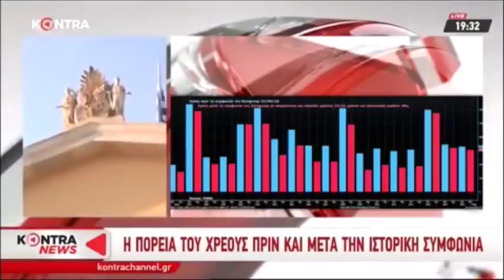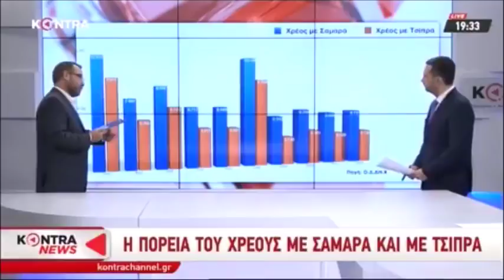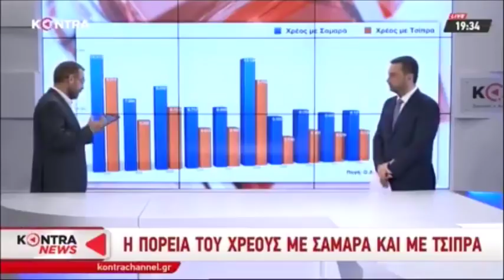Γιώργος Χριστοφορίδης "Πόσα δισεκατομμύρια γλιτώνει η Ελλάδα από την συμφωνία στο Eurogroup"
Τι γλιτώνει η χώρα με το «πακέτο Τσίπρα»;
- γλιτώνει 4,8 δισ. ευρώ από την επιστροφή των κερδών των κεντρικών τραπεζών (1,2 δισ. ευρώ το χρόνο)
- γλιτώνει 23,5 δισ. ευρώ από το 10ετές πάγωμα πληρωμών κεφαλαίου και τόκων (περίοδος χάριτος) για το δάνειο του EFSF [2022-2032]
- γλιτώνει 21,8 δισ. ευρώ από την επιμήκυνση των ωριμάνσεων των ομολόγων του EFSF [2033 αντί 2023, ετήσιο κέρδος από 350 εκατ. ευρώ έως 1,5 δισ. ευρώ]
- ΣΥΝΟΛΟ: Περισσότερα από 50 δισ. ευρώ.
- Μάλιστα, στη συγκεκριμένη ανάλυση δεν περιλαμβάνεται το κέρδος από την πρόωρη και με μειωμένα επιτόκια αποπληρωμή των δανείων ΔΝΤ και ΕΚΤ, καθώς τα δεδομένα που έχουμε μέχρι σήμερα στα χέρια μας δεν επαρκούν για να υπολογιστεί. Αρα, το τελικό ύψους του «πακέτου Τσίπρα» θα διαμορφωθεί ακόμη ψηλότερα.
Οι συγκεκριμένοι υπολογισμοί έγιναν με τη βοήθεια ειδικών οικονομολόγων που εξειδικεύονται στην ανάλυση του χρέους, με τα στοιχεία των οποίων ετοιμάσαμε και δύο πολύ λεπτομερή γραφήματα.
- Στο πρώτο γράφημα απεικονίζεται σχεδόν ολόκληρη η επόμενη 20ετία (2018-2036).
- Καταγράφεται με μπλε χρώμα πόσο θα ήταν το ετήσιο κόστος εξυπηρέτησης του χρέους αν δεν υπήρχε η απόφαση του Eurogroup και με κόκκινο πόσο περιορίζεται μετά την απόφαση. Τι ποσό γλιτώνει ο Ελληνας φορολογούμενος, με άλλα λόγια.
- Ενδεικτικά, την περίοδο 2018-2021 γλιτώνουμε 1,2 δισ. ευρώ το χρόνο. Είναι η επιστροφή των κερδών των κεντρικών τραπεζών.
- Την περίοδο 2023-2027 γλιτώνουμε 2,3 δισ. ευρώ το χρόνο.
- Την περίοδο 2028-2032 γλιτώνουμε 2,4 δισ. ευρώ το χρόνο.

- Στο δεύτερο γράφημα απεικονίζεται η 10ετία 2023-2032, η διάρκεια της περιόδου χάριτος που εξασφαλίσαμε.
- Αυτή η περίοδος μας δίνει τη δυνατότητα να κάνουμε την απλή σύγκριση: χρέος με Σαμαρά (μπλε μπάρες) και χρέος με Τσίπρα (κόκκινες μπάρες).
- Χρέος με Σαμαρά: για αυτή την περίοδο θα πληρώναμε 78,5 δισ. ευρώ.
- Χρέος με Τσίπρα: για την ίδια περίοδο θα πληρώσουμε 55 δισ. ευρώ.
- Διαφορά: γλιτώνουμε 23,5 δισ. ευρώ.

Αφού περιγράψαμε, πολύ πρακτικά, τι γλιτώνει ο Ελληνας φορολογούμενος με το «πακέτο Τσίπρα», ας να θυμηθούμε τη στάση της ΝΔ καθ’ όλη τη διάρκεια της προσπάθειας της Ελλάδας να ελαφρύνει το χρέος. Ας θυμηθούμε, λοιπόν, τρεις χαρακτηριστικές δηλώσεις:
- «To χρέος μας είναι γνωστό ότι είναι βιώσιμο».
Αντώνης Σαμαράς στη Βουλή, στην τελευταία του ομιλία, ως Πρωθυπουργού.

- «Σας το έχω πει πολλές φορές, σας το επαναλαμβάνω και σήμερα. Το δημόσιο χρέος δεν είναι το πιο θεμελιώδες πρόβλημα της ελληνικής οικονομίας».
Κυριάκος Μητσοτάκης, κατά την πρώτη αξιολόγηση, όταν η κυβέρνηση διεκδικούσε το χρέος από τους δανειστές.

- «Σας λέω ότι δεν είναι το χρέος αυτό που πρέπει κυρίως να συζητάμε».
Αδωνις Γεωργιάδης σε ραδιοφωνική συνέντευξη, την ίδια περίοδο.

Αυτά έλεγε η Αξιωματική Αντιπολίτευση, όταν η Κυβέρνηση διεκδικούσε επίμονα μια οριστική ρύθμιση του χρέους από τους δανειστές. Η Κυβέρνηση, από την πλευρά της, επέμενε ότι το χρέος είναι κομβικό σημείο για την καθαρή έξοδο της χώρας και την ανάπτυξη της οικονομίας. Μετά την ιστορική απόφαση, χθες στο Eurogroup, η Κυβέρνηση δικαιούται να λέει ότι αυτό το μεγάλο της στόχο τον πέτυχε.